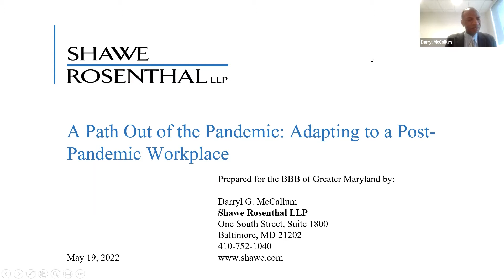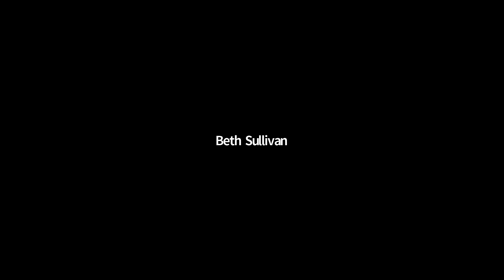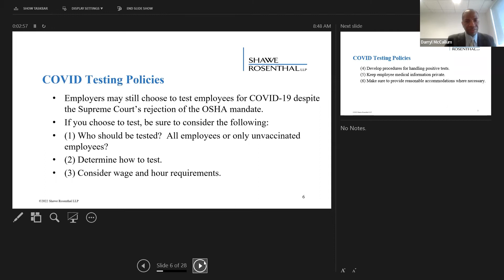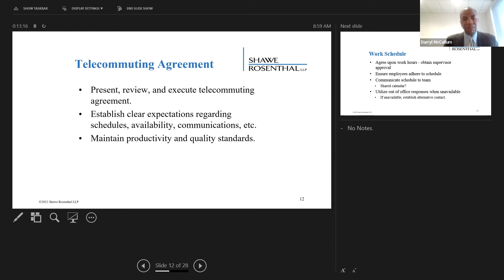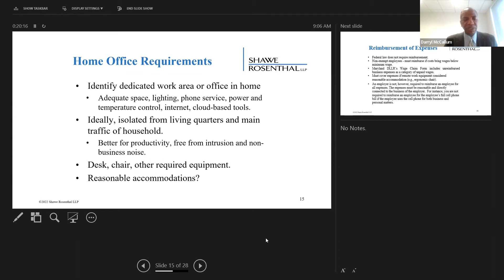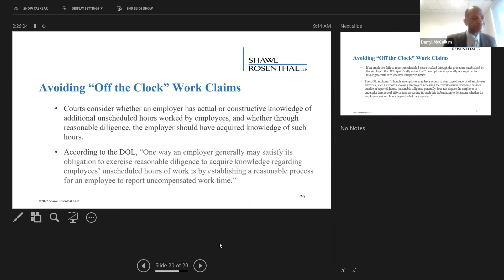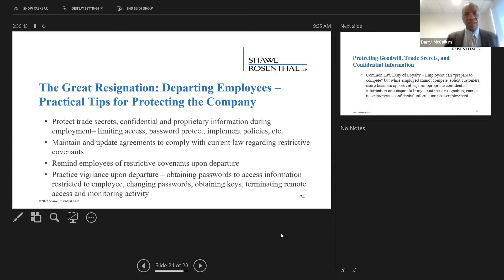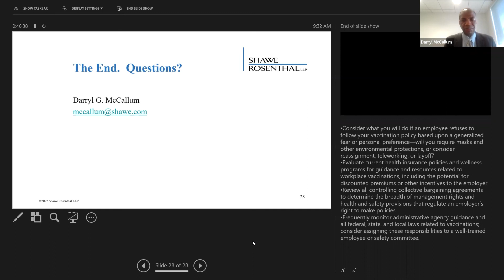Adapting to a Post-Pandemic Workplace